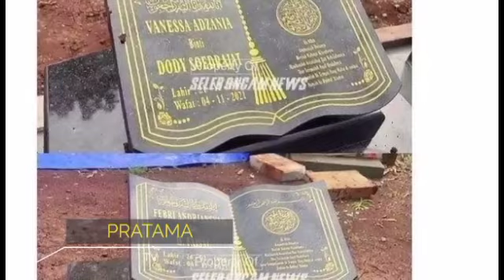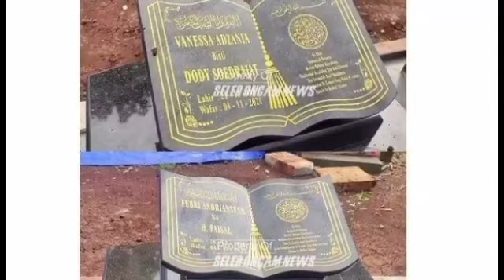MAKIN PANAS! KIM HAWT ANCAM KULITI BOROK DODDY S JK MAKAM VANESSA DIPINDAH INGIN MAIN GILA AYOO